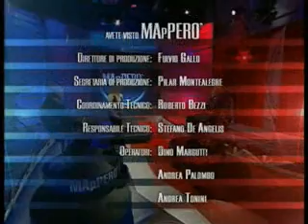MApPERO Puntata n°16 Parte III del 17 11 2008 Sat2000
IL DIRITTO, PER LA MORTE O PER LA VITA?
Sul caso Englaro la Cassazione ha emesso il suo verdetto: quali le critiche alla valenza giuridica della sentenza? Possono i giudici sostituirsi al
Parlamento? Il diritto può farsi strumento di morte? Ne parliamo a Mapperò con il prof.Francesco D'Agostino, docente di Filosfia del Diritto all'Università di Tor Vergata, e Eligio Resta, docente Filosofia del Diritto Università Roma 3